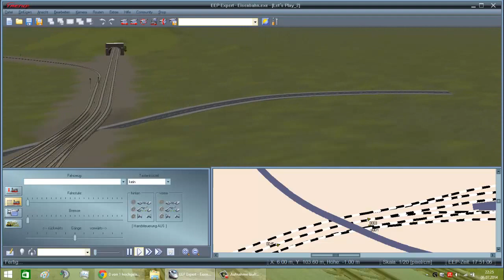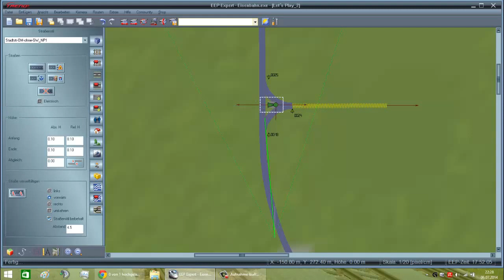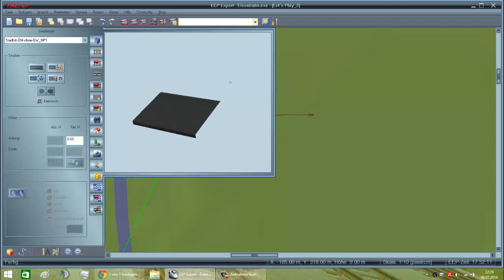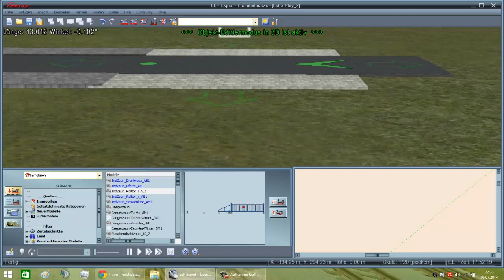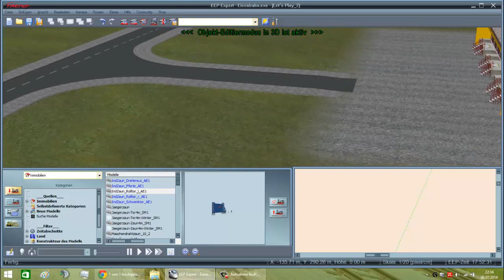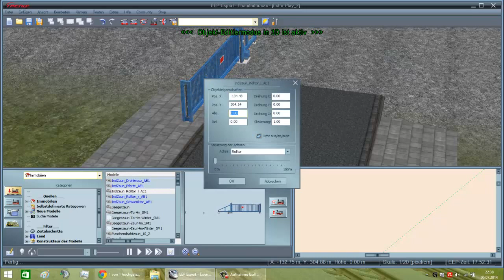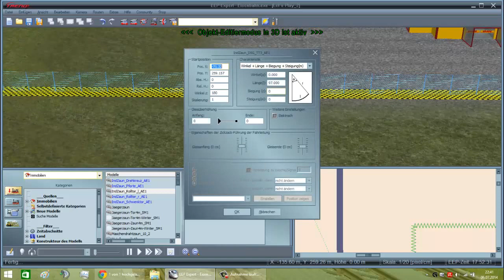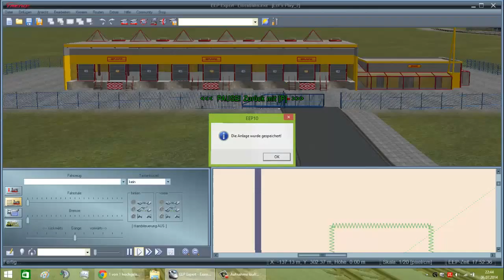Let´s Play EEP #94 - DHL Zentrum, Deutschlandpass 2014